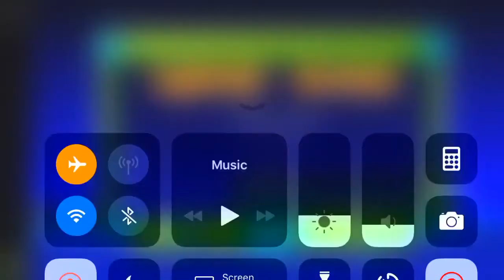The Impossible Game